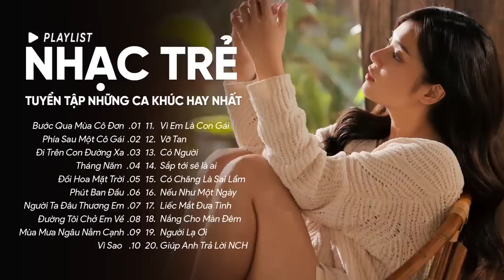Bước Qua Mùa Cô Đơn, Phía Sau Một Cô Gái, Tháng Năm - Những Ca Khúc Hay Nhất Của Vũ., Soobin,...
00:00:00 1.Bước Qua Mùa Cô Đơn-Vũ - Nhạc Trẻ
00:04:38 2.Phía Sau Một Cô Gái-Soobin- Nhạc Trẻ
00:09:11 3.Đi Trên Con Đường Xa-Nhạc Trẻ- The Fillin, Changg
00:12:18 4.Tháng Năm - Nhạc Lofi - Soobin Hoàng Sơn
00:15:57 5.Đồi Hoa Mặt Trời-Nhạc Lofi-Hoàng Yến Chibi
00:20:08 6.Phút Ban Đầu-Vũ Nhạc Trẻ
00:24:12 7.Người Ta Đâu Thương Em-Lyly-Lofi
00:28:16 8.Đường Tôi Chở Em Về-Bùi Trương Linh-Lofi
00:31:05 9.Mùa Mưa Ngâu Nằm Cạnh-Vũ- Nhạc Trẻ
00:35:38 10.Vì Sao - Chillies
00:40:13 11.Vì Em Là Con Gái-Ly Ly-Nhạc Trẻ
00:44:29 12.Vỡ Tan-Trịnh Thăng Bình-Nhạc Trẻ
00:48:46 13.Có Người-Vũ Cát Tường-Nhạc Trẻ
00:52:42 14.Sắp Tới Sẽ Là Ai-Trịnh Thăng Bình-Nhạc Trẻ
00:56:50 15.Có Chăng Là Sai Lầm-Trịnh Thăng Bình-Lofi
01:01:31 16.Nếu Như Một Ngày-Min-Nhạc Trẻ
01:05:45 17.Liếc Mắt Đưa Tình-Lena-Nhạc Trẻ
01:09:19 18.Nắng Cho Màn Đêm-Khánh Phương-Nhạc Trẻ
01:13:13 19.Người Lạ Ơi-Nhạc Lofi-Superbrothers, Karik, Orange
01:17:33 20.Giúp Anh Trả Lời Những Câu Hỏi-Nhạc Lofi-Vương Anh Tú